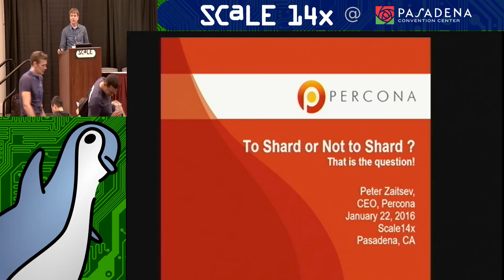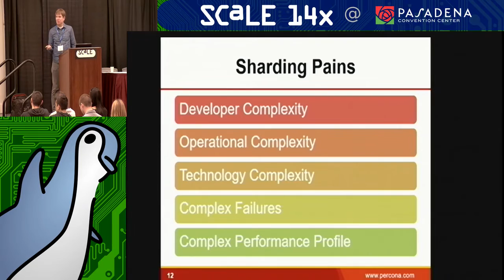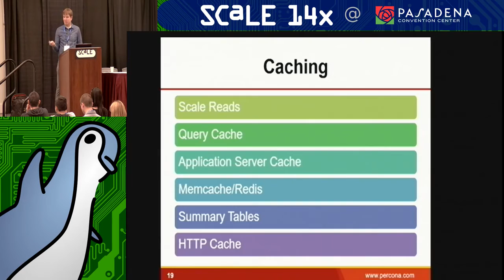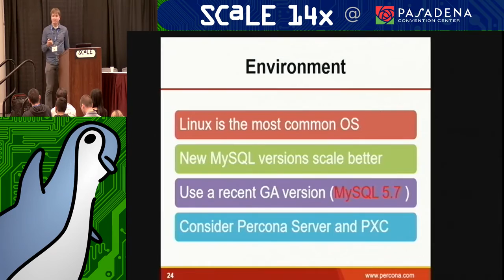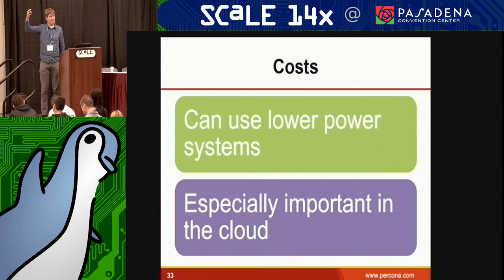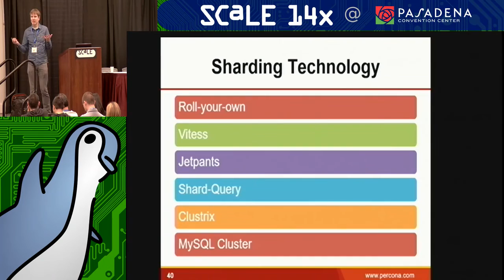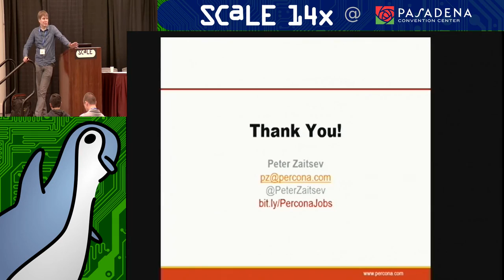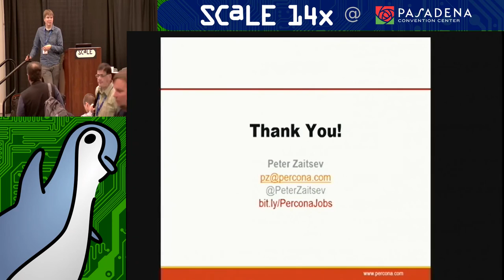To Shard or Not to Shard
Talk by Peter Zaitsev

MySQL Sharding is one of the most used and surely the most abused MySQL scaling technology.

In this presentation we'll look into the world of Sharding and answer the questions

- Is sharding right for your application or should you use other scaling technologies ?
- If you're sharding what things you need to consider and which questions do you need to have answered.
- What kind of specific technologies can assist you with sharding